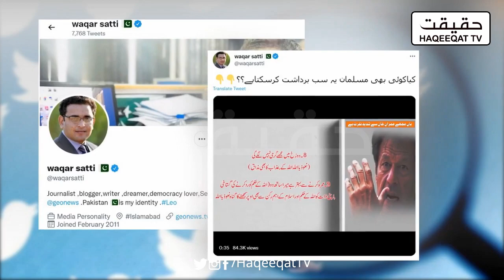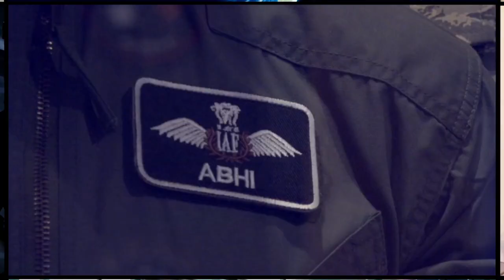Imran Khan May Back out from IMF Deal Through Punjab Against Shahbaz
Imran Khan is once again dominating and he withdrew the support for Shahbaz Sharif. He thinks Pakistan needs fresh mandate and that is why we have another plan.